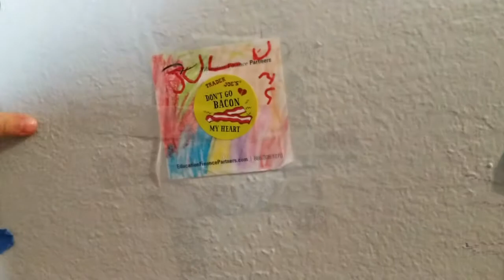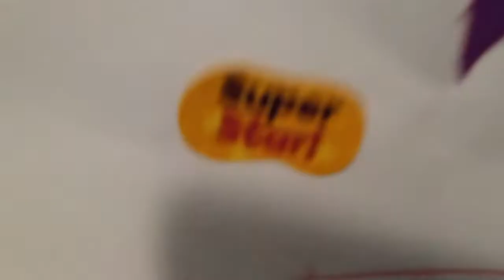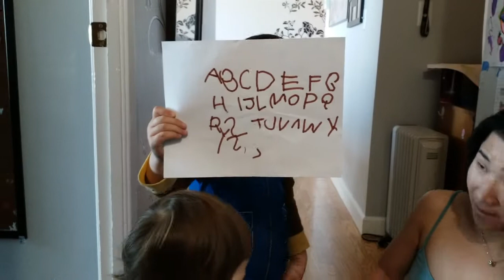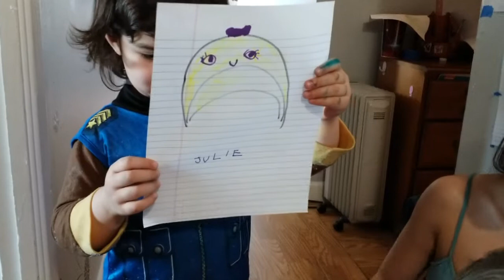Jolie khoe tranh vẽ. Julie đếm tới 10 bằng tiếng Anh.April 22, 2020